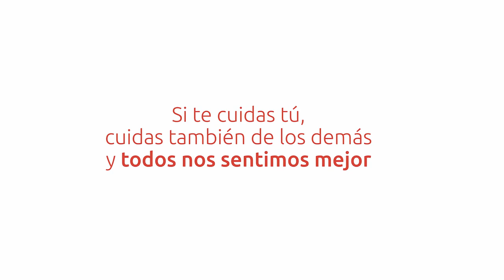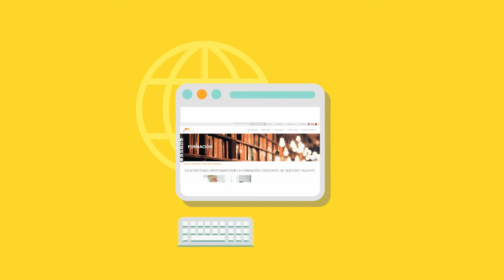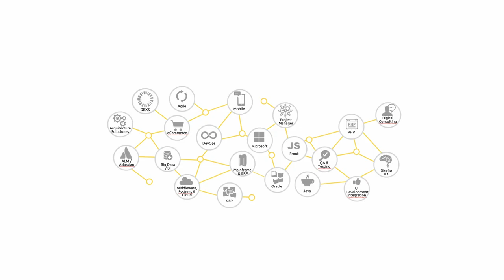Vivir en atSistemas